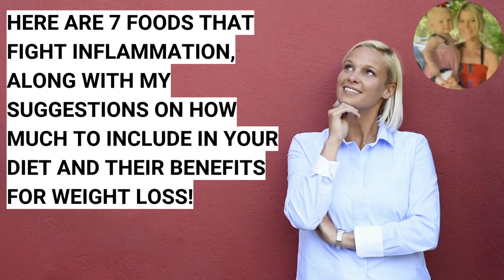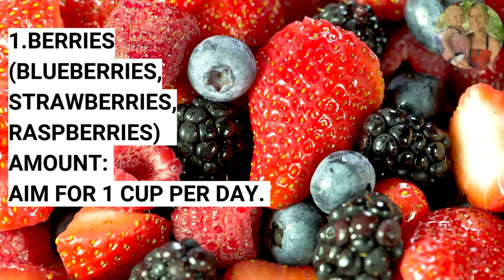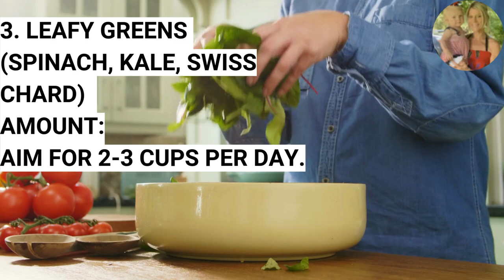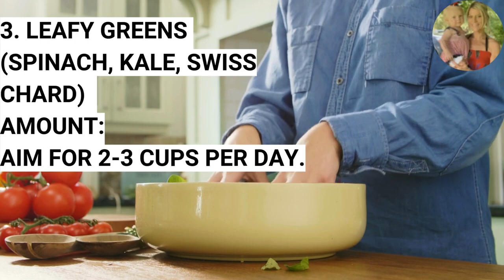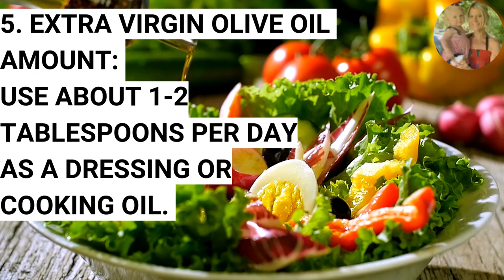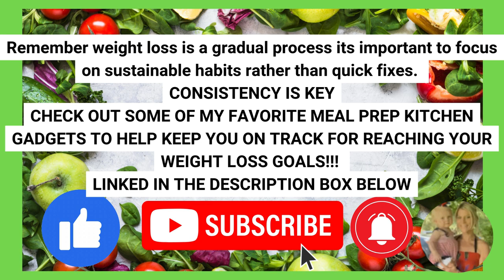Foods That Fight Inflammation for Weight Loss!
Hi everyone, in Todays video i share my top 7 FOODS TO FIGHT INFLAMMATION for weight loss!!

I really hope you enjoy it i create videos dedicated to giving you healthy tips and motivation to make healthy weight loss Choices.

Remember to Always:
LIVE HEALTHY!
LIVE HAPPY!

As Always Here is a List of just some of My Favorite Kitchen Gadgets To make meal preparation and healthy eating EASIER,  to help you reach your weight Loss Goals!!!

MY FAVORITE KITCHEN GADGETS

THE BEST BLENDER QUICK EASY TO USE & EFFICIENT
Magic Bullet Blender, Small, Black

by James Clear and Penguin Audio

HELPS IN PORTION CONTROL & ACCURATE MEASURING
Smart Food Scale

MOTIVATIONAL WATER BOTTLE HELPS KEEP YOU ON TRACK
Hydracy Water Bottle with Times to Drink & Straw - Large 32 Oz BPA Free

HELPS YOU STAY ON TRACK
Food and Fitness Journal

MAKES IT EASY TO WASH AND DRY SALAD GREENS
Farberware Easy to use pro Pump Spinner with Bowl, Colander and Built in draining System for Fresh, Crisp, Clean Salad and Produce, Large 6.6 quart, Green

THE EASIEST ACCURATE MEASUREMENTS
3T6B Kitchen Measuring Spoon Food Scale Digital Multi-Function Digital Spoon Scale

HELPS WITH PORTION CONTROL AND MEAL PLANNING
Portion Control Container and Food Plan (Labeled 28 Pcs)

Additionally, it's essential to consult with a healthcare provider before making significant changes to your diet or incorporating new supplements.